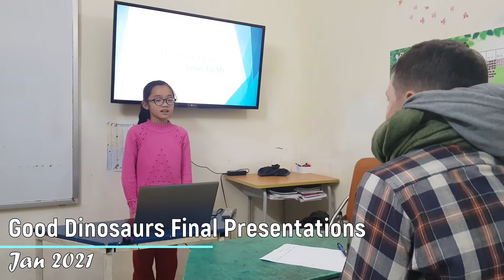Good Dinosaurs Final Presentations Jan 2021